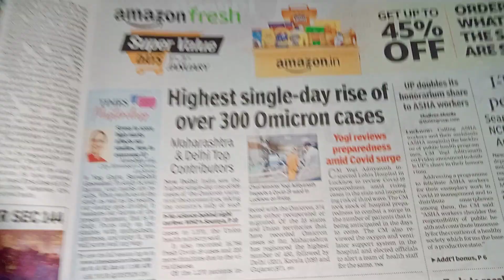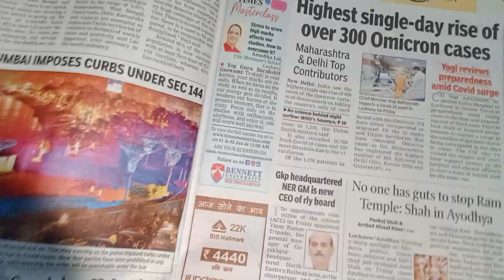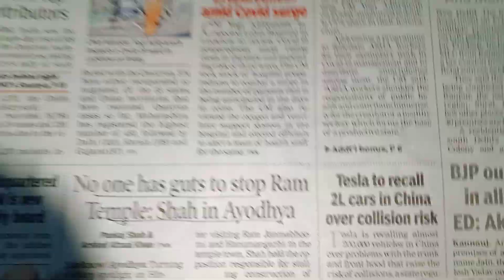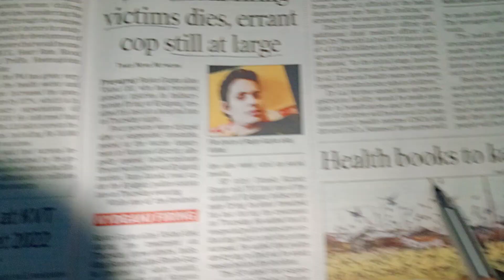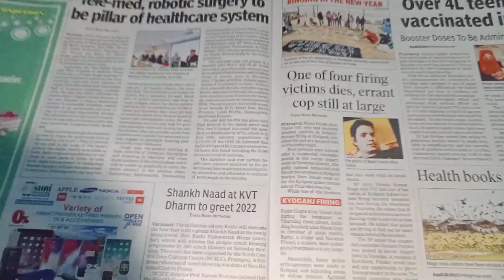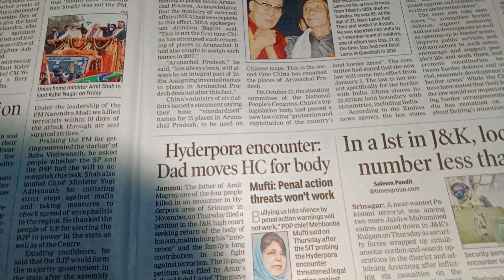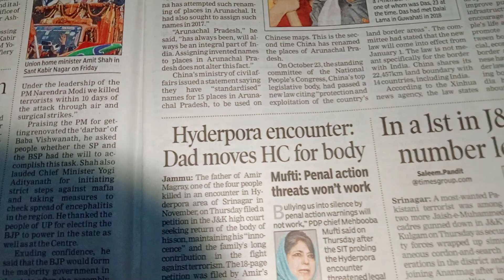News paper reading